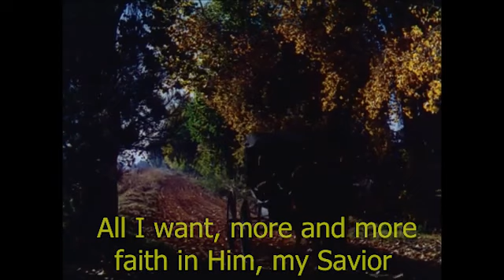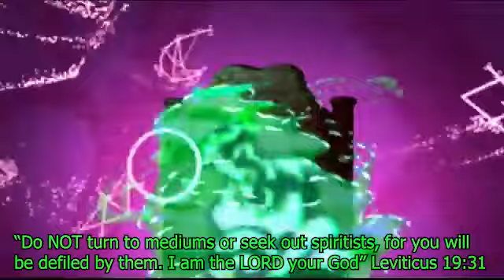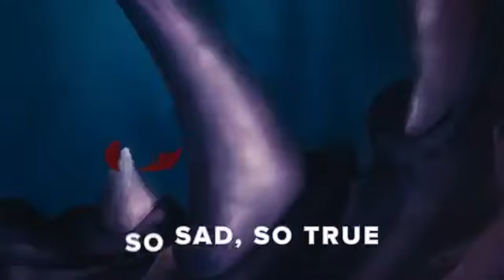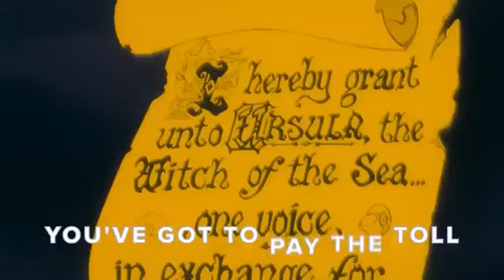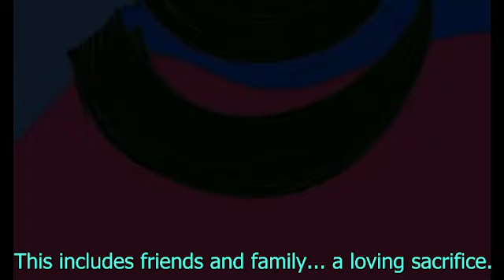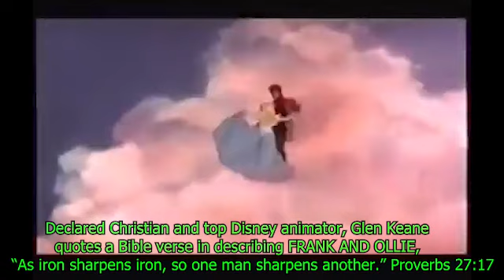More Disney Films with Secret Christian messages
This is Part 2 to my original video of Disney Films with secret Christian faith messages in their movies. Enjoy as you see other films I missed in my first video from the Walt Disney company sharing faith and godly messages. Now including their live action films and comments from the animators themselves who proclaim they are Christians and why their animated classics still hold today. God bless you and enjoy.